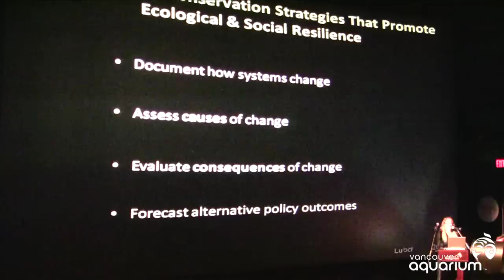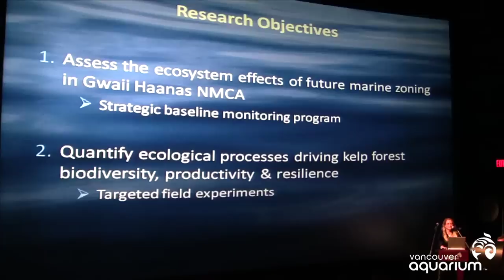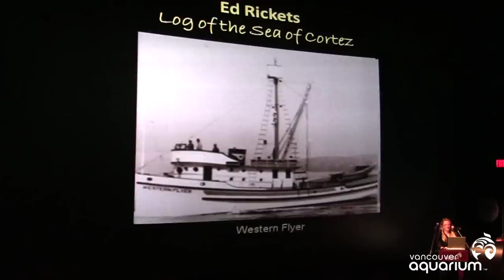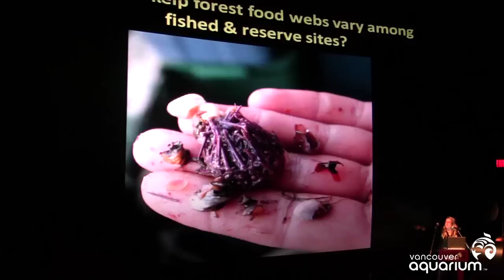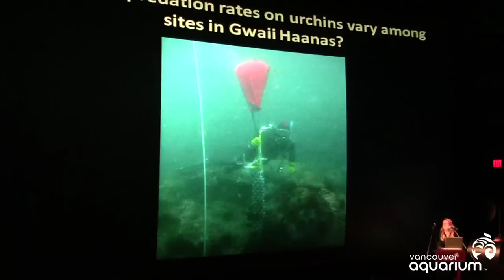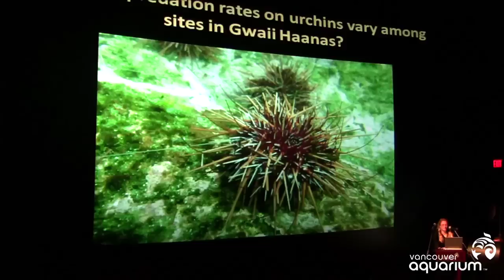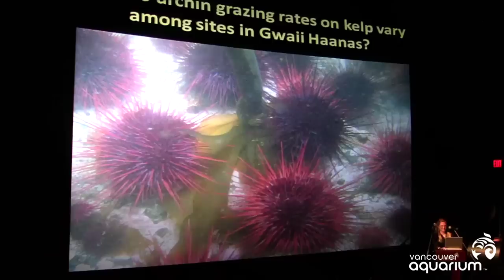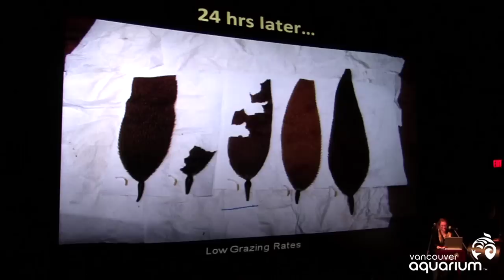Stories from Gwaii Haanas - Anne K. Salomon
Stories from Gwaii Haanas - Anne Salomon is an applied marine ecologist and conservation biologist. Her research is motivated by a deep interest in the human alteration of marine food webs and the extent to which these disturbances modify the biodiversity, productivity and resilience of coastal ecosystems. These interests have taken Anne to the surf swept rocky shores of Alaska, to New Zealand and most recently to California as a Smith Fellow. This summer, Anne launched a research program with colleagues from Parks Canada, Haida Fisheries, Fisheries and Oceans Canada and Simon Fraser University to examine the ecological repercussions of the proposed Gwaii Haanas National Marine Conservation Area Reserve on valuable fisheries (rockfish, red sea urchin), species-at-risk (northern abalone) and kelp forest dynamics.